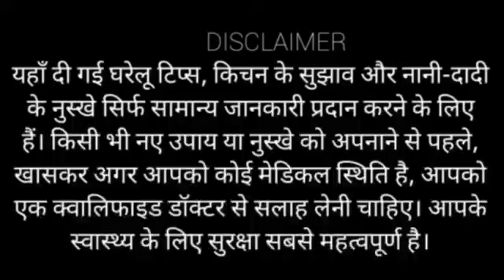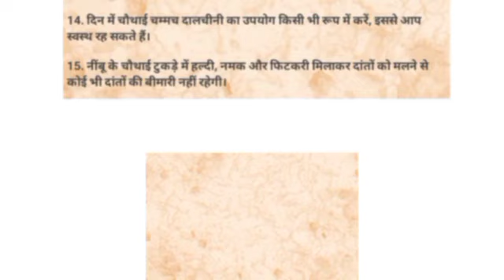बड़े बुजुर्गों के नियम || health tips || ache vichar || gharelu nuskhe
motivation video, healthy tips and tricks, healthy

tips, gharelu Nuskhe,bestlines, Suvichar, Suvichar khaniya, Suvichar hindi khaniya, quotes,ache vichar,ache vichar khaniya,best line,kids khaniya, quotes in hindi, story,achi story, health tips in hindi,best health tips,easy Kitchen Tips,bast kitchen Tips and Trick,

health tips

gharelu nuskhe health care tips